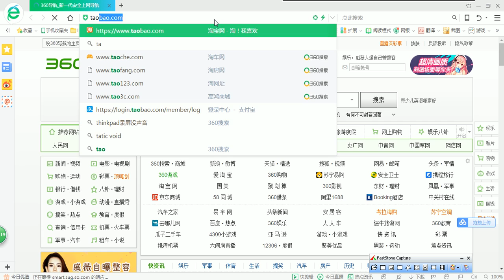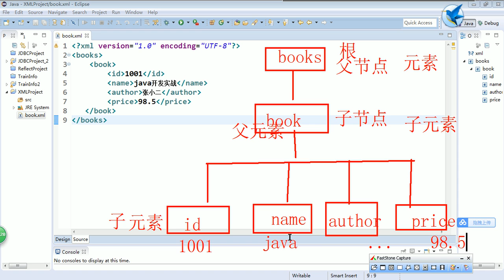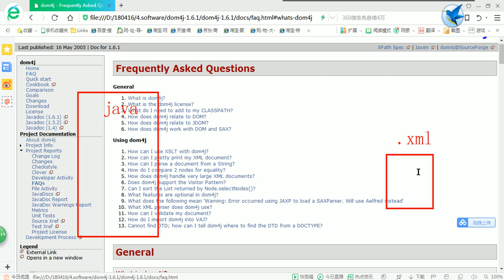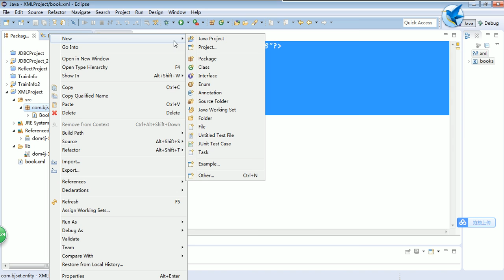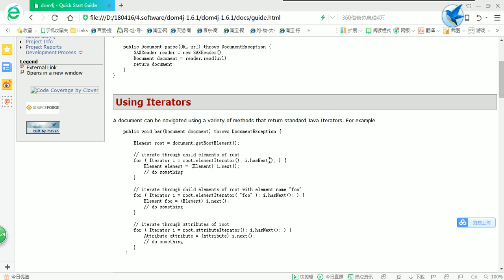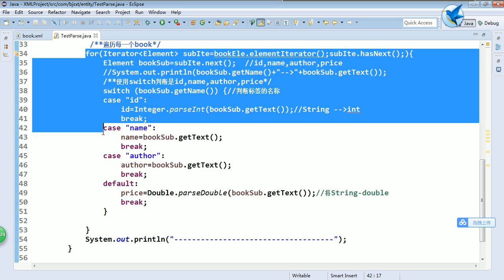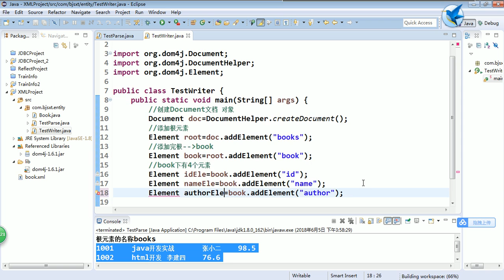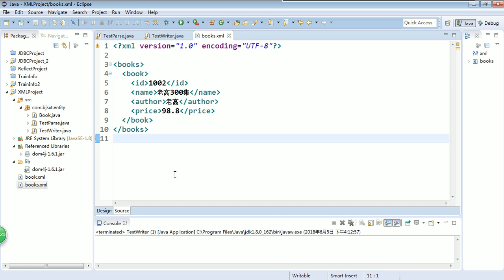4 dom4j读写xml文件